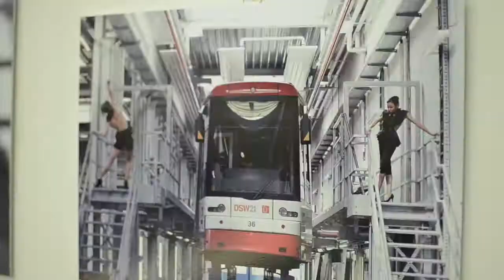Ballett Dortmund: Sommerakademie (Summer School)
From the 7th of July to 19th of July 2014 Ballet Director Xin Peng Wang hold Summer School at Ballettzentrum Westfalen with numerous master classes, a wide spectrum of dance courses and choreographic workshops.

Courses
You will find courses for classical and neoclassical ballett, point work, male technique, Bournonville Repertoire, modern dance, Tanztheater, choreographie workshops, Repertoire Ballett Dortmund, John Cranko und Christian Spuck Repertoire, therapy (body conditioning, Gyrokinesis), modern jazz, hiphop and theory.

one or two week intensive courses with modules of your choice
three different levels of courses
integration of outstanding talents in the company of Ballett Dortmund
individual certificate for your CV
the courses are held in English and German
daily lunch and refreshments (Mineral water) in the centre in fee included
organisation and special rates for local accommodation
individual mentoring by the staff of Ballett Dortmund
individual consulting service for career start and CV
organisation and special rates for a professional photo shooting

Fees
One week of Summer School all courses
(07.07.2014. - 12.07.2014 or 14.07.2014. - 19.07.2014)
Course fee: 490 €
Two weeks of Summer School all courses
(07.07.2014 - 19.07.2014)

Dieser Trailer wurde produziert von Film|Schnitt|Kommunikationsdesign Simon Gollan & Katharina Willner